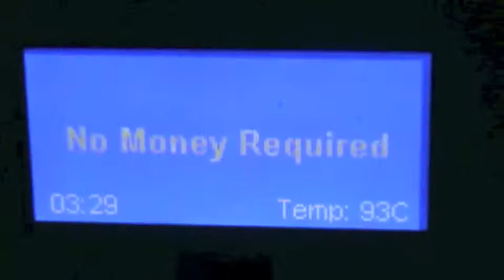Blackstock at Nimbus studio part 3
Blackstock back in the studio doing more guitar and bass over a two session period. Recording for "Those Lies" and "Trouble on Me". Join the adventure